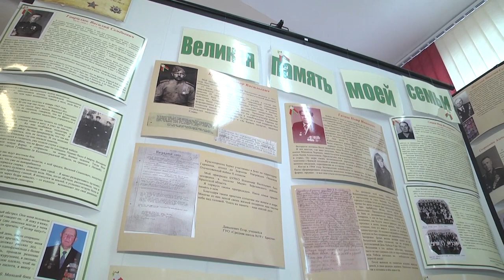2021-05-14 г. Брест. Встреча с малолетней узницей В. Латыповой в СШ №19. Новости на Буг-ТВ.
Уже позади одно из важнейших событий года-празднование дня Победы. Прошел многотысячный  праздничный парад  и отгремел громкий, красочный салют в Брестской крепости. Но как отголоски великого праздника целый год  в учреждениях образования нашего города будут  проходить различные мероприятия,  посвященные 76-летию Великой Победы. Сегодня в средней школе номер 19 прошла памятная встреча с малолетней узницей фашизма Верой Георгиевной Латыповой.